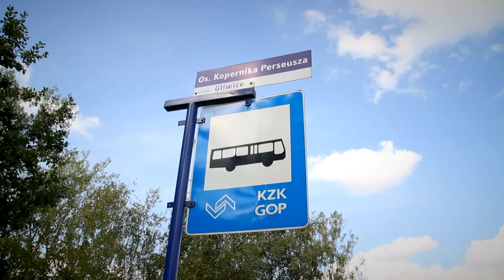Nożownika z Kopernika nie było? "Jedną z hipotez śledczych jest samookaleczenie"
Trwa prokuratorskie śledztwo w sprawie brutalnego napadu na osiedlu Kopernika.
Być może, żadnego nożownika nie było, a poszkodowana okaleczyła się sama. Taką informację kilka tygodni temu podał jeden z tabloidów i choć organy ścigania najpierw stanowczo ją zdementowały, teraz przyznają, że taka hipoteza jest brana pod uwagę.

Przypomijmy, 12 sierpnia kobieta miała wybrać się na spacer do miasta po farbę do włosów. W chwili gdy podeszła na przystanek autobusowy, według jej zeznań, została zaatakowana przez mężczyznę w wieku 20-30 lat.
Nożownik miał wyskoczyć z krzaków, okładać ofiarę pięściami i zadać jej aż siedem ciosów nożem. Kobiecie pierwszej pomocy udzielili świadkowie, a za nożownikiem ruszyły policyjne poszukiwania. Ślad za nim jednak się szybko urwał, a poszkodowana nie była sobie w stanie przypomnieć jak sprawca wyglądał.